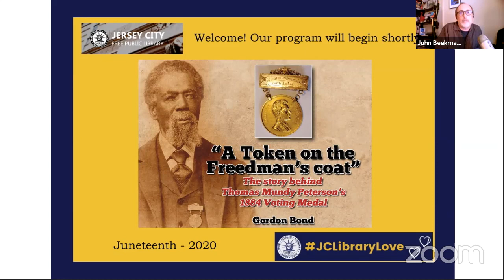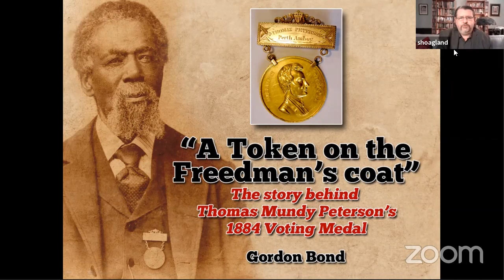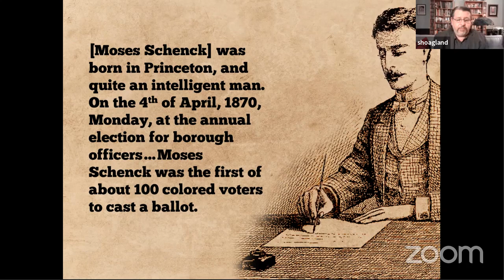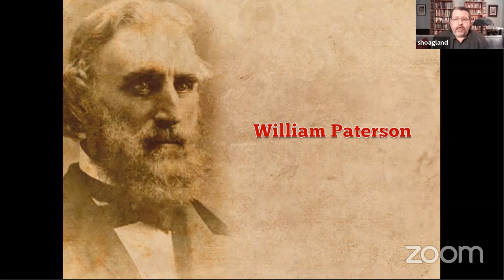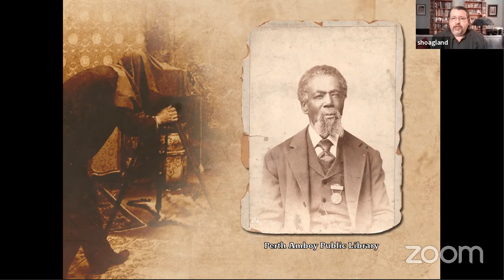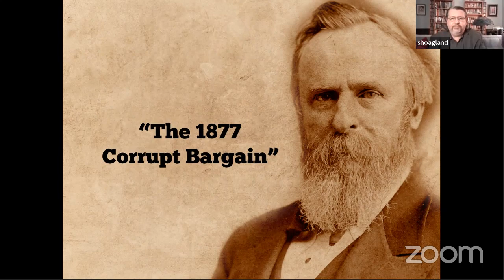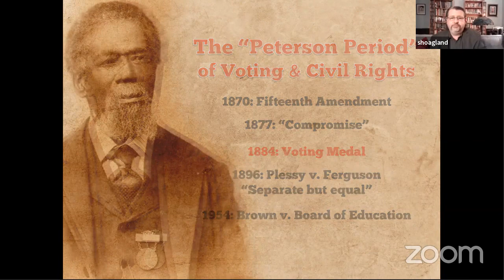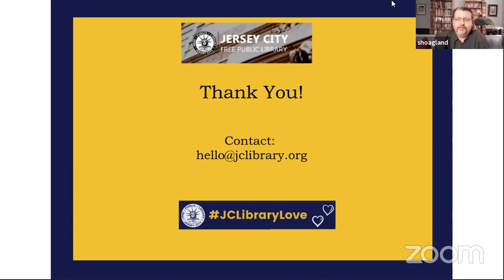Juneteenth Program - Gordon Bond on Thomas Mundy Peterson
Historian, author, and lecturer Gordon Bond talks about his latest book, "To Cast a Freedman's Vote: Thomas Mundy Peterson at the Intersection of Suffrage, Citizenship, and Civil Rights."

On May 30, 1884, citizens of Perth Amboy, New Jersey, gathered at city hall to pin a gold medal to Thomas Mundy Peterson’s coat in honor of his having done something that, in another part of the nation, a noose might have been put around his neck for daring. It had been proven that on March 31, 1870, Peterson was the first African American to vote under the Fifteenth Amendment. “To Cast a Freedman’s Vote” rediscovers Thomas Peterson by placing him in a broader historic context that makes his story relevant to modern dialogues on race, suffrage, and citizenship.